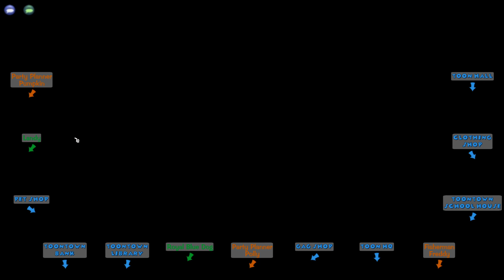Toontown Online - 01 - BringBackAmazingWorld [2021/05/21]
Streamed 21st May 2021

This video supports ChatReplay, you can watch with a replay of the stream's Twitch Chat while on Youtube with this browser extension:

Or use this link for unsupported browsers or mobile